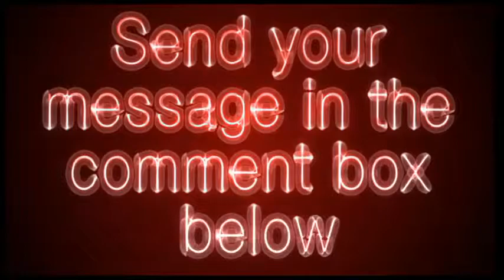eldercarelink.com - Elder Care Link Video Review - Get Your Site Reviewed For Free!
ElderCarelink is an internet-based referral service -- free to consumers -- that specializes in eldercare case matching for elders and their families. ElderCarelink receives thousands of new inquiries each month from consumers across the United States searching for eldercare products and services. ElderCarelink assists families in finding a multitude of services, including: assisted living, nursing homes, adult day care, homecare, nursing, care management, and in-home products and services.